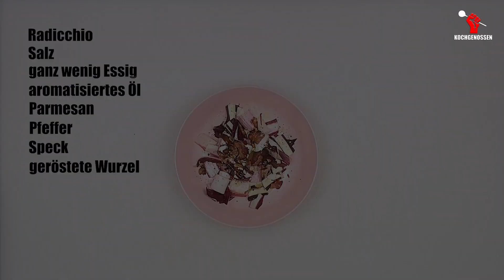Radicchio mit Speck und Parmesan